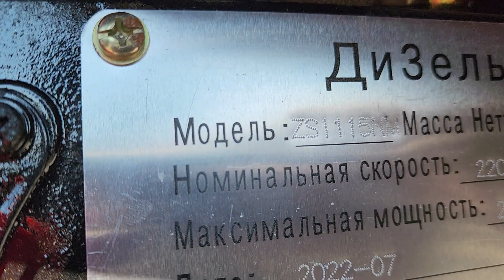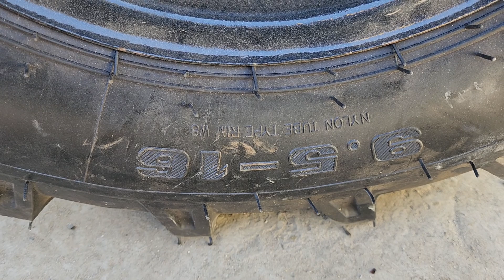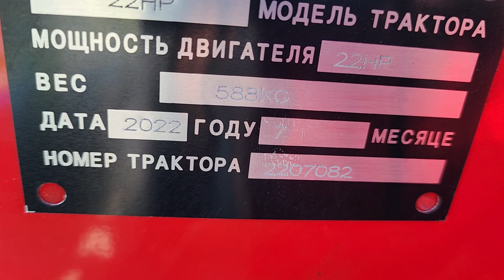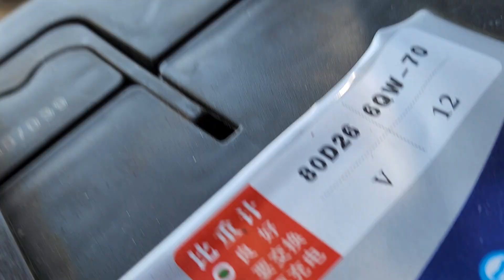Бухоро, АРН КОБРА мини тракторлар келди арзон нархларда.